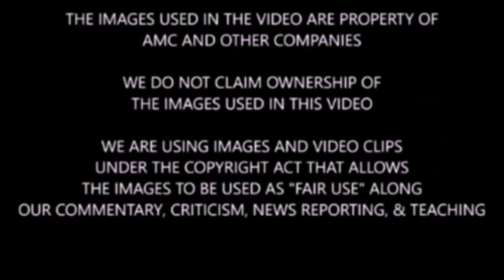The Walking Dead Season 10 Photos News & Theory - More TWD Season 10 Behind The Scenes Photos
Spoiler warning for TWD. We discuss, highlight, analyze, and theorize what may happen in season 10 of TWD.